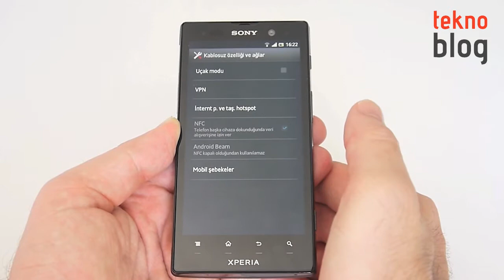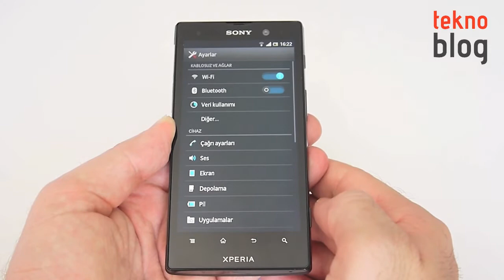Haftanın Ürünü Bölüm 8: Sony Xperia ION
Sony'nin çok yakında Türkiye'de çıkacak olan akıllı telefonu Xperia ION 10 Eylül haftasının ürünü oldu. Bu akıllı telefonun detaylı incelemesini hafta içinde Teknoblog'da bulacaksınız. Önce bir ön gösterim yapalım.